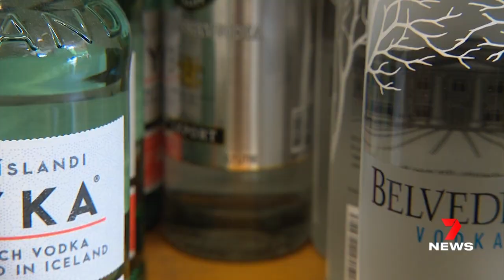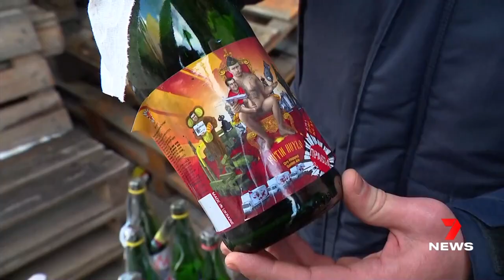Russia being investigated for possible war crimes | 7NEWS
Russia is being investigated for possible war crimes after increased evidence that its forces are targeting Ukrainian civilians. Not shells that have gone astray, but repeated fire on apartment buildings, schools and homes.

The intensified attacks coming as peace talks stalled.

7NEWS combines the trusted and powerful news brands including Sunrise, The Morning Show, The Latest, and 7NEWS.com.au, delivering unique, engaging and continuous coverage on the issues that matter most to Australians. Watch 7NEWS nightly at 6pm and weekdays at 11:30am and 4pm on Channel 7 and 7plus.